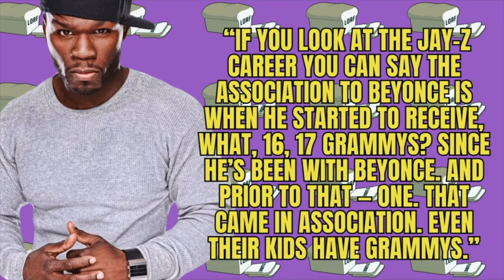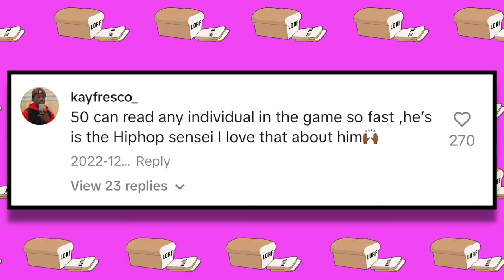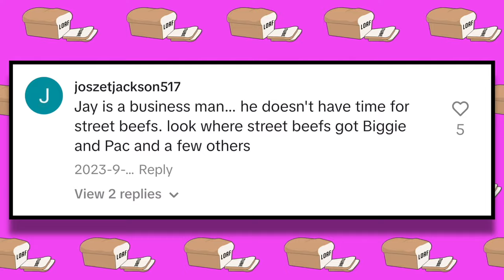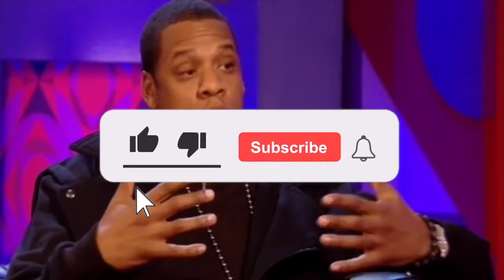"I'LL K*LL YOU!" Jay Z RAGES At 50 Cent For LEAKING His Freak Off Footage With Diddy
50 Cent has also been vocal these past few weeks regarding Diddy and Jay Z and has supposedly leaked both Diddy and Jay Z's freak off footage! But what does Jay Z have to say in response? Be sure to stick around till the end for the full details!

1. The videos don't harm the original works in any way.
2. We produce videos for educational/entertainment purposes.
3. The videos' transforming qualities are evident.
4. We only ever use the audio component and very brief video clips when absolutely essential.